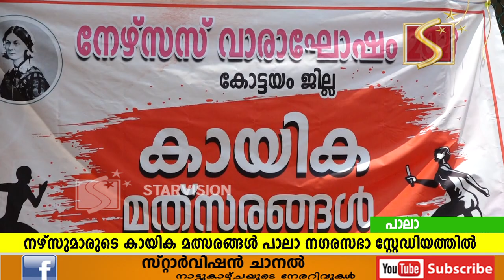നഴ്‌സസ് വാരാഘോഷത്തിന്റെ ഭാഗമായി നഴ്‌സുമാരുടെ കായിക മത്സരങ്ങള്‍